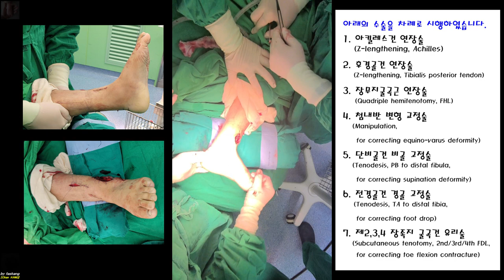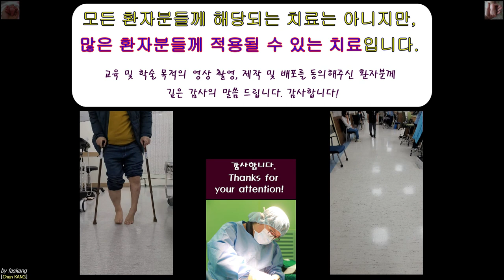522.(환자용.교정술) 보행 교정이 가능할까? 불안정 까치발(강직성 첨내반족) 변형! Treatment of Equinovarus deformity [강함정이.Chan KANG]